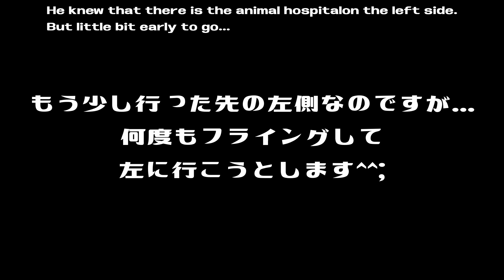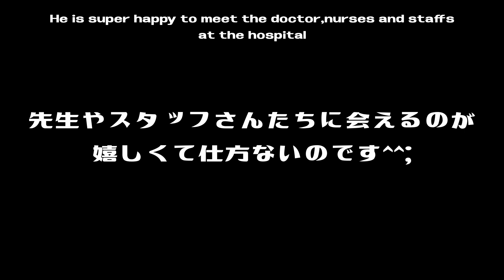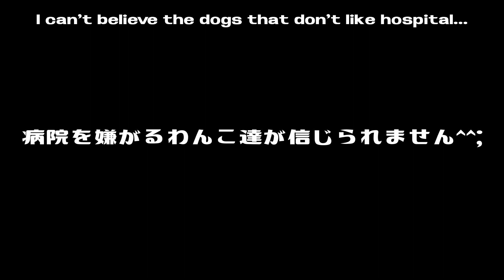病院を嫌がらない犬【珍イタグレ】なぜ？Iggy likes to go to see the Vet.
まだまだ動画編集初心者ですが、頑張ります！

病院を行くのを嫌がる...というのはよく見るのですが、
足早に病院へ行って大喜びするのは珍しいですよね^^;

イタリアングレーハウンドの日常。
犬好きな方に見ていただきたいです。
短いですが、癒し動画です。
世界中の人たちに見ていただけるように英語字幕つけています^ ^

The daily life of italiangreyhound.
Who loves dogs?
Who loves iggy ?
it's short video though  make people feel happy.
Love and Peace with dog.

動画に英語字幕いれてみませんか？
お気軽にご相談下さい。